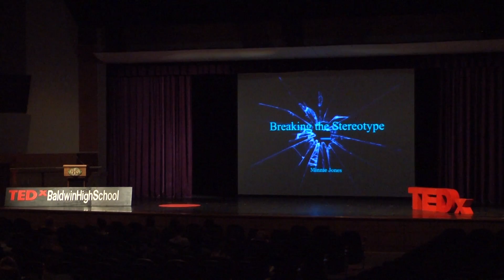Breaking The Stereotype | Minnie Jones | TEDxBaldwinHighSchool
Stereotypes have become an automatic definer for presumably anyone in today's society. One's character and personal abilities mean nothing with oversimplified ideas of how people believe they should act, labeling anyone who may look or appear a certain way. But what is a stereotype, and what causes this close minded society to look through these black and white goggles, only showing how society believes a person should act based on race or gender. It's time to take those goggles off and start seeing things in color by breaking the stereotype.

Minnie Jones is a senior at Baldwin High School who plans on attending the University of Pittsburgh at Johnstown after graduating to major in Civil Engineering. From her award-winning short story she wrote in 6th grade, to the numerous productions she has been apart of, Minnie continues to find creative ways to express herself. Along with being the drama club secretary, Minnie enjoys playing the violin for her school orchestra, taking shop classes, and teaching 4 year olds in the school’s preschool program. Outside of school, Minnie loves volunteering at the Whitehall library and helps run the daycare at her church along with directing the children's’ dance team there. During her 13 years as a part of the Baldwin Whitehall School district, Minnie has been a part of many different things inside and outside of school that make her who she is today.